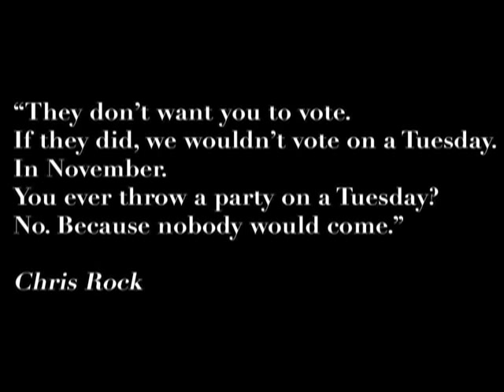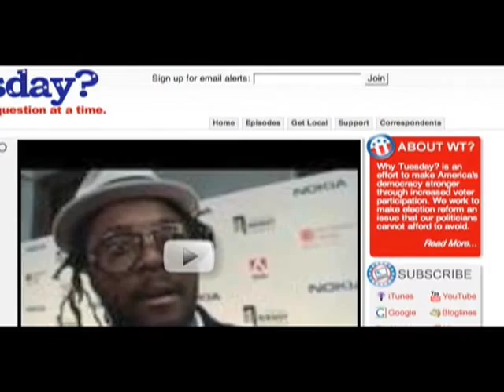Why Do We Vote On Tuesday?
Four years ago Jacob Soboroff and Team Why Tuesday? went on the road looking for the answer to a simple question: since the USA ranks 139th globally in voter participation, why do we vote on Tuesday, smack in the middle of the work week? Learn more about what we found, who we are, and what we do